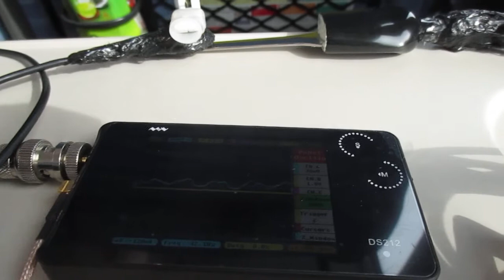超音波を利用した「振動計測技術」 ultrasonic-labo